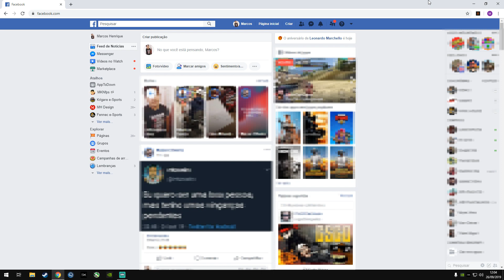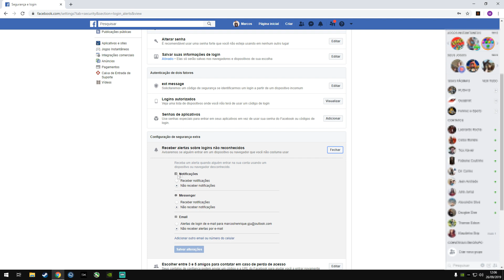Descubra em quais dispositivos sua conta foi acessada! | RapidTutors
Descubra onde sua conta esteve logada nas últimas horas ou até mesmo se ela está online no momento.